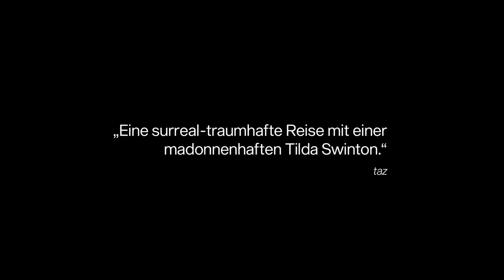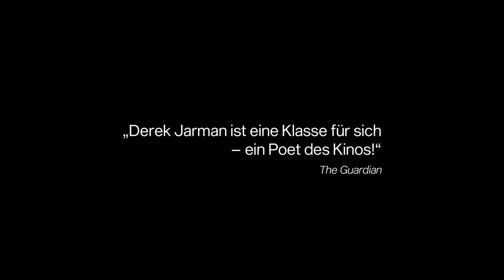The Garden Trailer Deutsch | German [HD]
ein Film von Derek Jarman
UK 1990, 95 Min., englische OF mit deutschen UT

Derek Jarman arbeitet in seinem Garten in Dungeness im englischen Kent. Um ihn liegt eine karge Küstenlandschaft, im Hintergrund ein gewaltiges Atomkraftwerk. Einstellungen auf Blumen, Kies, das Meer, den Himmel. Es folgen Episoden einer Passionsgeschichte: Ein schwules Liebespaar (John Mills, Kevin Collins) wird festgenommen, angeklagt, gedemütigt, gefoltert, gekreuzigt. Dazwischen christliche Ikonografie: die Zwölf Apostel als alte Frauen, die am Tisch sitzen und Glasmusik machen; eine Madonna (Tilda Swinton), die von maskierten Paparazzi bedrängt wird; Judas, der gehängt und als Werbefigur für Kreditkarten missbraucht wird; Jesus (Roger Cook), der den Niedergang der Welt mit ansehen muss. Am Ende erklingt eine Totenrede auf die verstorbenen Freunde.

THE GARDEN (1990) ist ein subjektiver, höchst sinnlicher Strom von Bildern, der kühn die Möglichkeiten des Kinos austestet. Der Experimentalfilm kommt ohne Dialoge aus, lyrische Erzählstimmen und ein betörender Soundtrack von Simon Fisher-Turner bestimmen die Tonspur. Derek Jarman (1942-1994) verhandelt darin nicht nur die eigene Sterblichkeit, er klagt auch wütend das repressive Klima gegen Schwule und Lesben unter der Regierung Margaret Thatchers in der Hoch-Zeit der Aids-Krise an – und hinterfragt kritisch die Rolle der katholischen Kirche in der Jahrhundert-langen Homosexuellen-Verfolgung.

Knapp 30 Jahre nach seiner Uraufführung wurde Jarmans visionäres Meisterwerk vom British Film Institute nun digital restauriert – und erscheint in dieser Fassung erstmals in Deutschland als DVD.